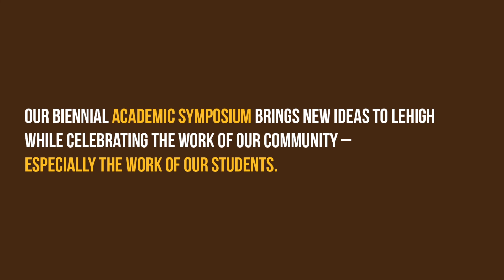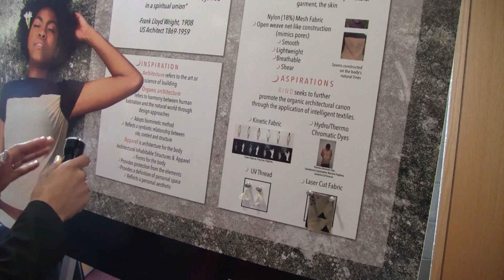Dominique Brown '14 presents her unique apparel line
Here is Dominique Brown '14 presenting her research project at the 2013 Academic Symposium. Her project, "Rind," is an apparel line inspired by organic architecture that provides a relationship between garment, body and environment through intelligent textile design. Visit lehigh.edu/symposium to learn more about our biennial celebration of ideas.